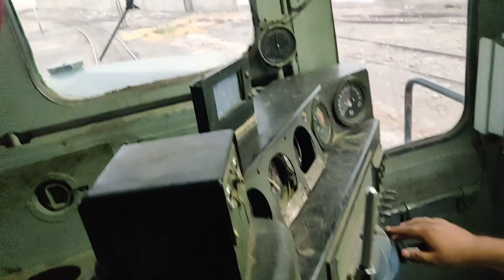| Quetta Railway Turn Table | @YousafAliRox | Pakistan Railways |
| Quetta Railway Turn Table | ‎@Yousaf Ali  | Pakistan Railways |

Published on August 23rd, 2022

Hi,

I am Yousaf Ali. I'm a YouTuber from Islamabad, Pakistan. Enjoy the Quetta Railway Turn Table and valueable informative vlog.

Targets achieved :
1.Quetta Railway Turn Table
2.Yousaf Ali
3.Pakistan Railways

_____________/LINKS\_____________________________

Yousaf Ali
From - Islamabad (Pakistan)